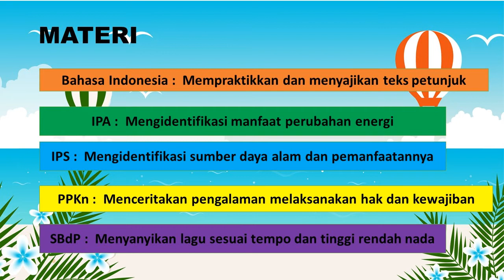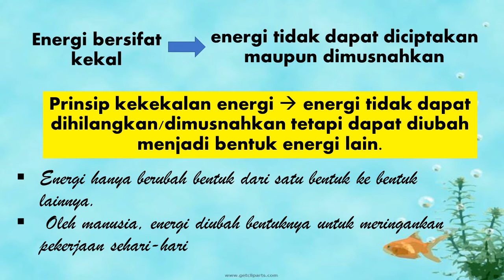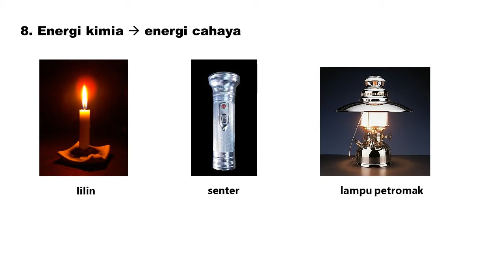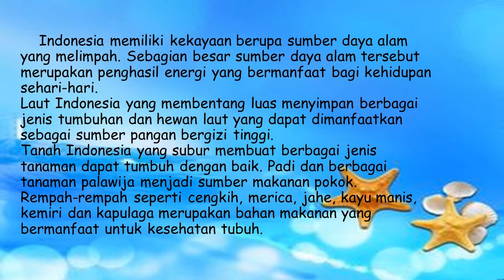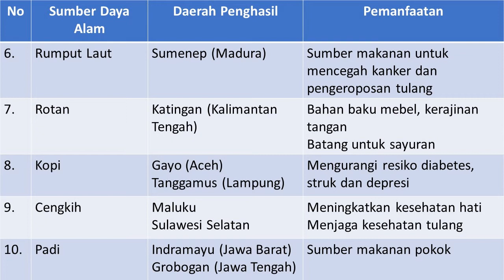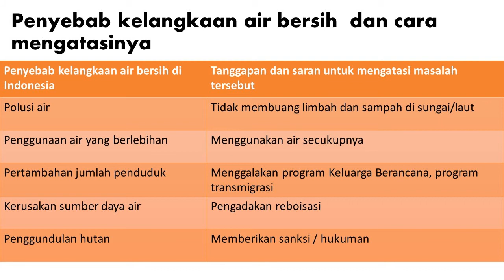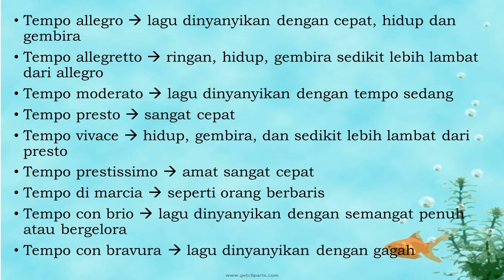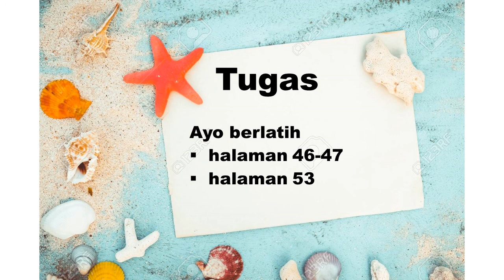TEMA 2 ST 2 PB 1dan2